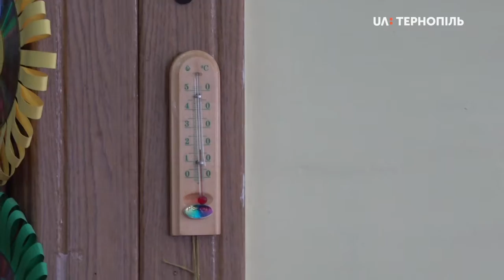Сьогодні у садочках і лікарнях Тернополя увімкнули опалення